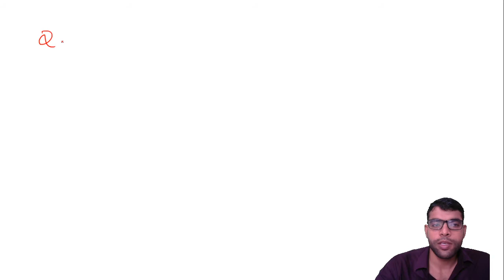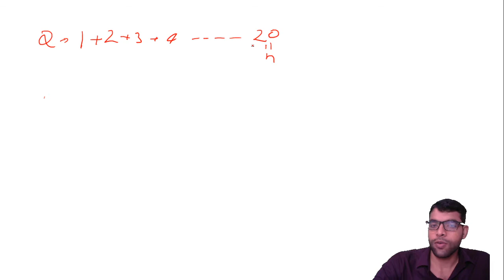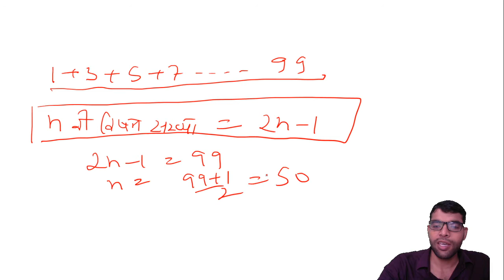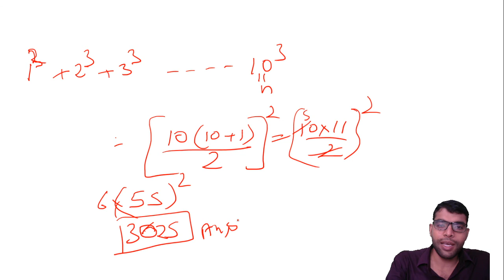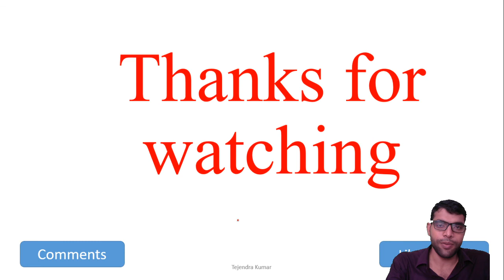L-09 Sum of Number | Previous Year Question MATHS | SSC | Adhayan adda | BY SUNIL SIR